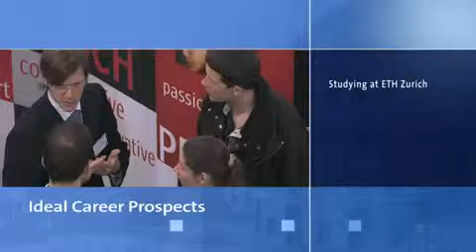Eidgenössische Technische Hochschule Zürich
Die Eidgenössische Technische Hochschule Zürich, kurz ETH Zürich, ist eine technisch-naturwissenschaftliche Universität in Zürich. Sie wurde 1855 als «Eidgenössisches Polytechnikum» gegründet und wird deshalb auch oft nur Poly genannt. Die Gebäude der Hochschule verteilen sich auf zwei Standorte, einen im Zentrum der Stadt Zürich sowie den Standort Hönggerberg, ausserhalb des Stadtzentrums.